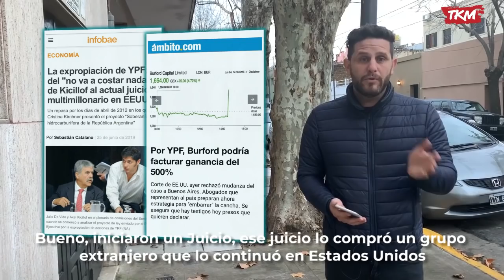La Plata: más de 50 horas sin luz | Brunch de Noticias 25.06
Apagón en la zona norte de la ciudad de La Plata, problemas con Edelap y el intendente Garro quiere sanciones a la empresa. Además, el millonario juicio que podría pagar Argentina por YPF y la propuesta de suspender las PASO